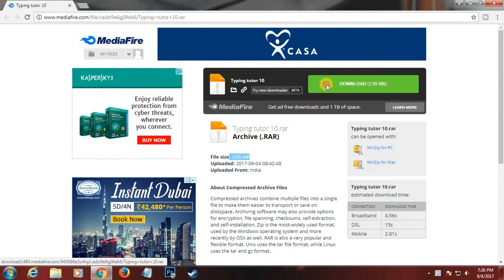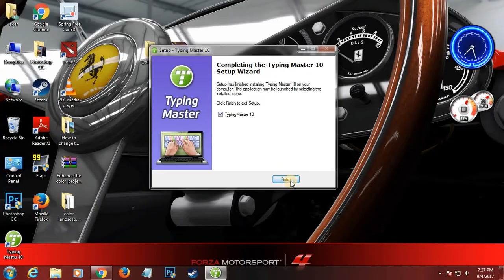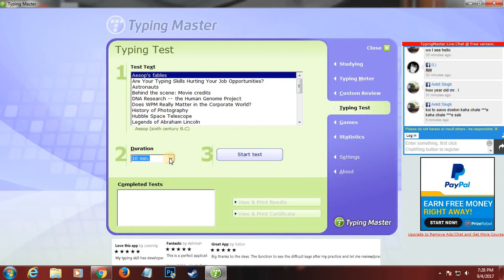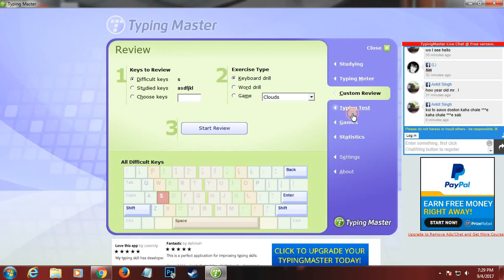How to Download and Install Typing Tutor 10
This Video is from Sky Summery

In this Video you will learn How to download and Install world

bestest Typing Software without any hassles..

Typing Master 10 for Windows
Let's Double Your Typing Speed!

Typing Master 10 is a touch typing course that adapts to your

unique needs. It provides over 10 hours of customized exercises to

guide you step by step to professional keyboarding. As a result

your typing speed is likely to double - or even triple - and you

will save hours and hours of valuable working time.

Training is adjusted to your personal progress every step of the

way. Typing Master pinpoints your Weak spots and eliminates them

with personalized exercises. Thanks to this dynamic approach your

new skill is ready for action after 3 to 5 hours of training.

First you can practice those letters and capitals that have proven

difficult for you.

Then you get to hone the words that seem to cause problems time

after time.

(1) Visual Training

(2) Step-by-Step Approach

(3)Customized Review

(4)Typing Skill Tests

(5) Typing Games

(6) Typing Analysis Widget

GOOD LUCK..!!!